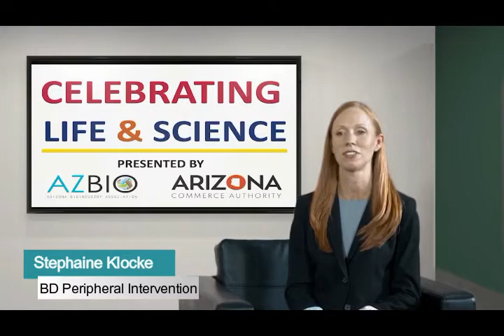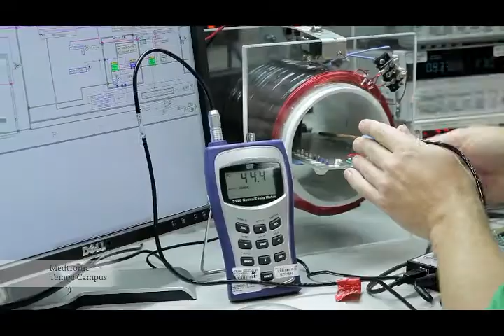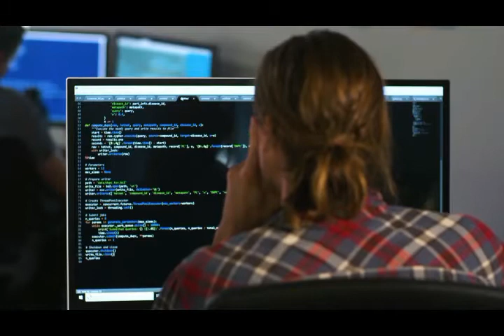Arizona Biosciences 2021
Arizona Leaders share insights on its bioscience industry.